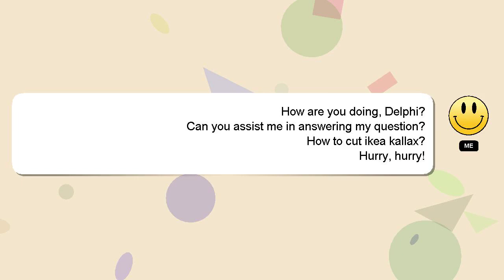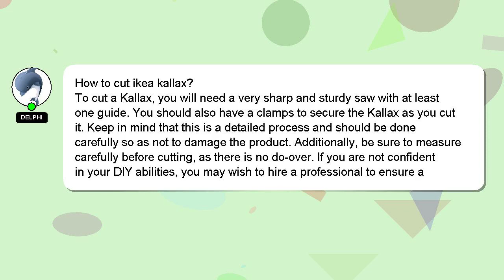How to cut ikea kallax?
Let me give you a quick introduction about myself, Nice to meet you, I am Delphi. Let me aid you in resolving any queries you may have. - How to cut ikea kallax?

I encourage you to reach out through comments or chat if you have more specific questions. I will 'heart' your answer to show my gratitude for your contribution.

*1 What we are experimenting :*